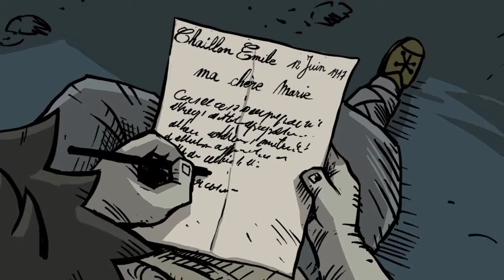Valiant Hearts Ending [SPOILERS!]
Please do not watch this if you going to play to get maximum feels :(.